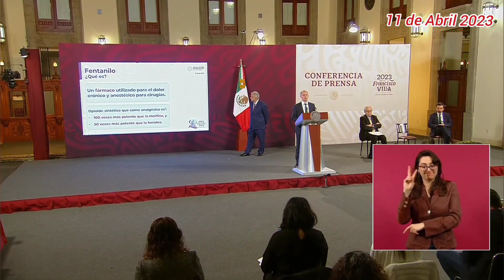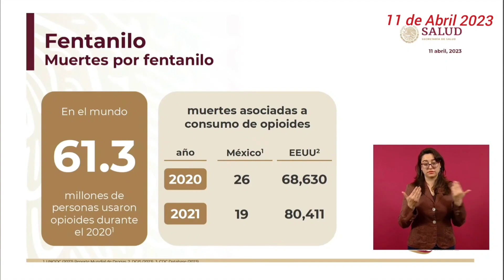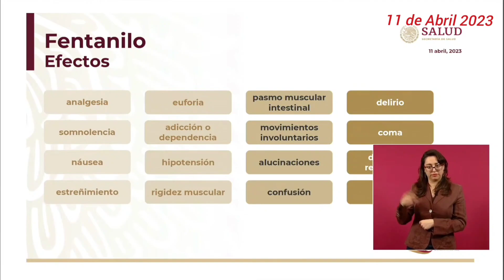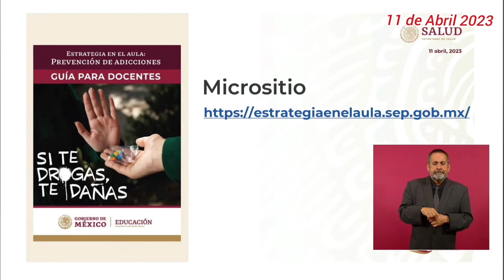El Presidente @lopezobrador inaugura sección en la Mañanera para prevenir el consumo de drogas.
La Secretaría de Salud presentó el segmento informativo, además dio a conocer el micrositio para prevenir el consumo y adicción al fentanilo

El presidente Andrés Manuel López Obrador encabezó el segmento dedicado a la prevención de adicciones, ésto durante su conferencia matutina de este martes, un espacio informativo quincenal en el que autoridades de la Secretaría de Salud orientarán sobre los daños que las drogas ocasionan a quienes las consumen.

El mandatario señaló que aunque en México “no tenemos ese problema, no nos va a alcanzar; no es igual que otros países. Tenemos que evitar que se extienda el problema de la drogadicción, sobre todo el uso de drogas químicas como el fentanilo que tantos muertos lamentablemente ocasiona”.

Ante medios de comunicación, indicó que el Gobierno de México busca sensibilizar a las familias acerca de los riesgos de consumir sustancias ilícitas, las cuales afectan principalmente a la juventud.

El fentanilo es una de las drogas más peligrosas: Secretaría de Salud

El subsecretario de Prevención y Promoción de la Salud, Hugo López-Gatell Ramírez, dio a conocer que el fentanilo es una de las drogas más peligrosas por su enorme potencial de adicción.

“Inmediatamente es adictiva aun en dosis pequeñas y, además, tiene efectos muy graves sobre la salud con una gran capacidad de causar sobredosis y muerte”, explicó.

Enlistó los efectos adversos del fentanilo:

Analgesia

Somnolencia

Náusea

Estreñimiento

Euforia

Adicción o dependencia

Baja de presión arterial

Rigidez muscular

Pasmo muscular intestinal

Movimientos involuntarios

Alucinaciones

Confusión

Delirio

Coma

Depresión respiratoria

Muerte

“Son invariablemente perjudiciales cuando no se usa para fines médicos porque obviamente no existe la regulación de dosis ni la calidad del producto, ni tampoco la limitación de quién lo puede usar y en qué condiciones”, apuntó.

Entre los nombres con los que se conoce a este opioide sintético se encuentran:

Heroína blanca

Heroína sintética

Chiva blanca

Fenta

M39

China White

China Girl

Tango

En los circuitos de narcomenudeo, este producto se puede presentar en polvo blanco, tabletas color azul claro, cápsulas y hasta con forma de dulces.

El fentanilo fue diseñado como un fármaco empleado para tratar el dolor crónico intenso; como analgésico es 100 veces más potente que la morfina y 50 veces superior que la heroína.

Las formas de uso médico abarcan inyección intravenosa o intramuscular, inhalación o parches de piel.

Como medicamento el fentanilo se emplea para tratar el dolor en personas con algunos “tipos de cáncer o enfermedades neurológicas que pueden causar un dolor difícilmente tratable con otras sustancias; para eso se diseñó el fentanilo, para su uso médico”.

En los próximos martes de El Pulso de la Salud, el subsecretario López-Gatell Ramírez explicará efectos y consecuencias de sustancias dañinas como metanfetaminas, cristal, alcohol, cannabis o marihuana y las benzodiacepinas.

Muertes relacionadas con el consumo de opioides

El subsecretario López-Gatell presentó un comparativo de muertes relacionadas con el consumo de opioides como fentanilo, heroína, morfina u oxicodona. En 2021, México registró 19 casos, mientras que Estados Unidos, según estadísticas de ese país, reportó 80 mil 411.

En el mundo, dijo, 61.3 millones de personas usaron opioides durante 2020, de acuerdo con el Reporte Mundial de Drogas 2022 de la Oficina de las Naciones Unidas contra la Droga y el Delito en México (UNODC, por sus siglas en inglés).

Reiteró la voluntad del Gobierno de México, a través de la Secretaría de Salud, para cooperar con Estados Unidos en soluciones a la pandemia de fentanilo, un asunto de salud pública.

Refirió que en México el Gobierno de la Cuarta Transformación atiende las causas de las adicciones entre las y los jóvenes, por lo que impulsa la Estrategia de Prevención en el Aula en colaboración con la Secretaría de Educación Pública.

El trabajo interinstitucional tiene el objetivo de sensibilizar, orientar, capacitar, desarrollar materiales, detectar casos de manera oportuna y fomentar una red de servicios acompañados de especialistas en psiquiatría, psiquiatría infantil y psicología. Para más información está disponible el micrositio

Efectos de las adicciones a sustancia

Sobre las adicciones, el doctor Hugo López-Gatell explicó que “son un problema crónico de salud, no sólo de salud sino social, donde la característica principal es que la persona que ha tenido el problema de acción empieza a tener un búsqueda de consumo de la sustancia, es una búsqueda compulsiva, ésto va más allá de la voluntad, la adicción es un asunto neurológico y psicosocial”.

“En esa compulsión que es irracional, empiezan las conductas de aislamiento, de rechazo, incluso a la ayuda que pueden brindar familiares, amigas y amigos, y en general la comunidad”, añadió.